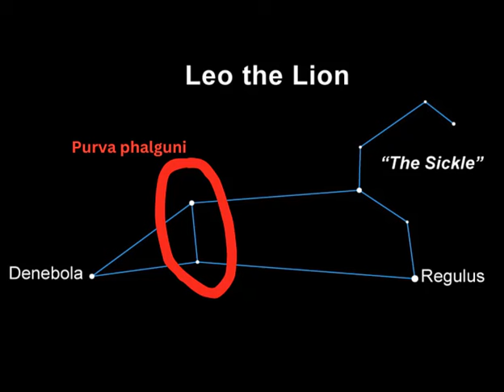Nakşatralar #11 PurvaPhalguni Nakshatra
Purvaphalguni nakşatrası vedik düzende aslanburcu 'nun 13°20' - 26°40' dereceleri arasında bulunur.

Bu bölge batı astrolojisine göre başakburcu 'nun yaklaşık 7°00' derecesiyle 21°00' arasındadır. Batı derecelerini, vedik (sidereal) dereceleri 24°00' öne alarak da bulabilirsiniz.

30 Ağustos - 13 Eylül tarihleri arasında doğanlar Purvaphalgunilerdir.

Purvaphalguni nakshatra is located between 13°20' and 26°40' Leo sign in sidereal zodiac.